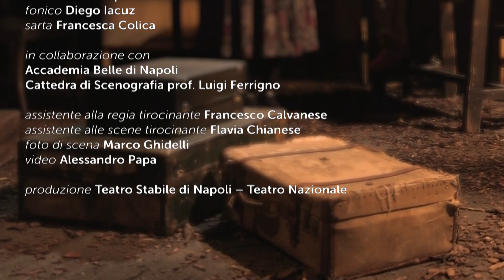IL DITO - promo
In scena al Ridotto del Mercadante dal 20 febbraio al 1 marzo
IL DITO
di Doruntina Basha
traduzione italiana Elisa Copetti
regia e costumi Carlo Sciaccaluga
con Chiara Baffi e Alessandra Pacifico Griffini
musiche Andrea Nicolini
scene Vincenzo Leone
direttore di scena Nicola Grimaudo
datore luci Pasquale Piccolo
fonico Diego Iacuz
sarta Francesca Colica
in collaborazione con Accademia Belle di Napoli / Cattedra di Scenografia prof. Luigi Ferrigno
assistente alla regia tirocinante Francesco Calvanese
assistente alle scene tirocinante Flavia Chianese
foto di scena Marco Ghidelli
produzione Teatro Stabile di Napoli – Teatro Nazionale